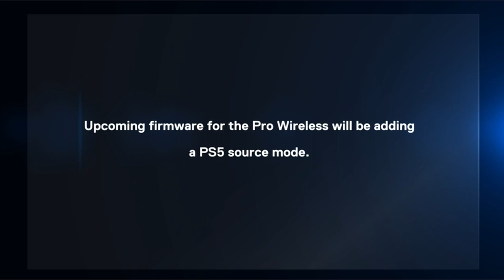Top 3 Best Headphones For Gaming 2022!✅🔥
Welcome beautiful people, Let's talk about the best headphones for gaming 2022! I have made a list of the best headphones for gaming 2022 which will help you decide which one to choose.

   Amazon Quick Links:
Introduction 0:00
3:SteelSeries Arctis 7P Wireless 0:59
2:Razer BlackShark V2 1:57
1:HyperX Cloud Stinger Core 2:47

I have prepared this video guide for the best headphones for gaming 2022 to give you the ins and outs to help you make the right choice. So let's get started.
The best gaming headsets can transform a video game from a harmless diversion into a completely immersive experience. While cheap headphones can technically reproduce game sound, a great gaming headset can highlight important noises, deliver rich music, allow you to customise your soundscape for different applications, and communicate with your teammates via a high-quality microphone.
The $149 SteelSeries Arctis 7P or 7X gaming headset is the complete package and best overall, offering great sound, consistent wireless performance, and a comfortable, attractive design at a reasonable price. The 2.4 GHz wireless connectivity of the headset keeps you glued to your game with no lag or interference. Even better, you can enjoy wireless performance with any system, from a PS5 to a Nintendo Switch in handheld mode to an Android phone, thanks to its USB-C dongle and USB A adapter.
The Razer Blackshark V2 is the best headset Razer has ever made, and that's saying a lot. This mid-range wired headset delivers excellent sound for both games and music, thanks to its innovative THX profiles. The famous film audio company has lent its expertise to make the Blackshark V2's surround sound realistic and nuanced — especially for a few games with their own optimised profiles, such as Apex Legends and Sekiro: Shadows Die Twice.
The $50 HyperX Cloud Stinger demonstrates that you don't have to give up comfort just because you're on a tight budget. The Stinger's sturdy, feather light frame and soft, faux-leather earcups make it one of the best budget gaming headsets we've tried yet, and its convenient on-ear controls and solid microphone don't hurt either. Finding a comfortable fit is arguably the most important aspect of a gaming headset, and the Cloud Stinger does not disappoint in this regard.

Portions of footage found in this video are not original content produced by Gamer Gadgets. Portions of stock footage of products were gathered from multiple sources including, manufactures, fellow creators, and various other sources.
Gamer Gadgets is a participant in the Amazon Services LLC Associates Program, an affiliate advertising program designed to provide a means for sites to earn advertising fees by advertising and linking to Amazon.com. As an Amazon Associate, I earn from qualifying purchases.